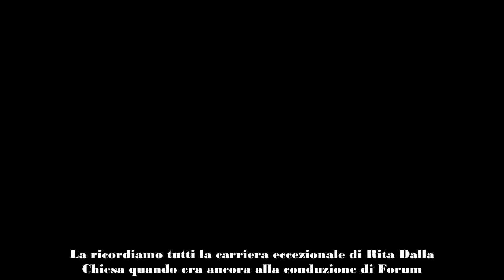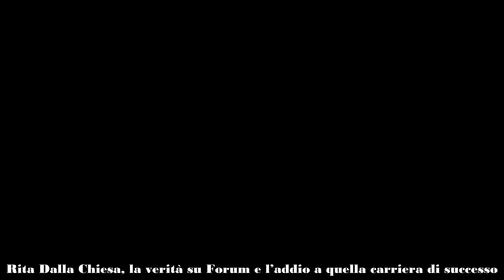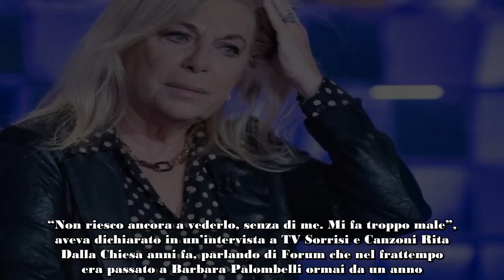Rita Dalla Chiesa, ora la ripugnante verità su Forum “mi dissero che…” Chi l’ha costretta a prend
Aggressione tra la folla, nessuno ha dimenticato quella volta in cui Al Bano Carrisi si era scagliato su una donna.
Ogni volta che abbiamo visto Al Bano sul palco a esibirsi lo abbiamo inquadrato come un uomo mite, amante del vino, delle cose semplici e di certo non aggressivo, eppure nel corso di un episodio tra la folla lo avevamo visto in uno dei suoi momenti peggiori.